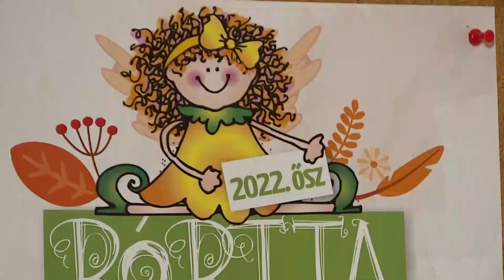Aranyszamár Színház: Összefoglaló A kis hableány című előadásról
Összefoglaló A kis hableány című előadásról
(Forrás: Rákosmente TV\Krónika 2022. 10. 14-i adása)

Aranyszamár Színház: A kis hableány
Az Aranyszamár Színház és a Doboz Art Kulturális Alapítvány közös produkciója
H.C.Andersen meséje alapján színpadra írta: Szabó Attila
Rendező, tervező: Bartal Kiss Rita
Zeneszerző: Bakos Árpád
Kivitelező: Bartal Kiss Rita, Nagy-Kovács Géza
Játsszák: Érsek-Csanádi Gyöngyi, Baranyai Anita, Erdei Gergő